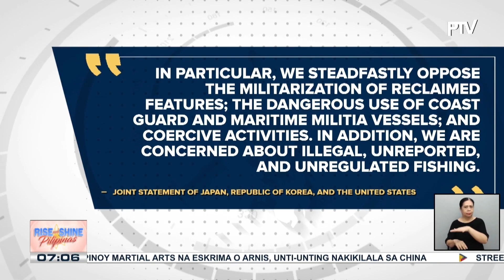U.S., Japan, at SoKor, kinondena ang agresibong aksyon ng China sa South China Sea